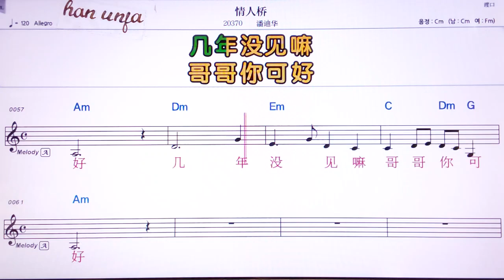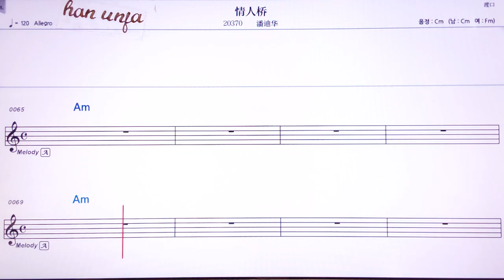💖쟈루/중국곡 👍Karaoke With Sheet Music/MR,노래방, 악보, 코드,